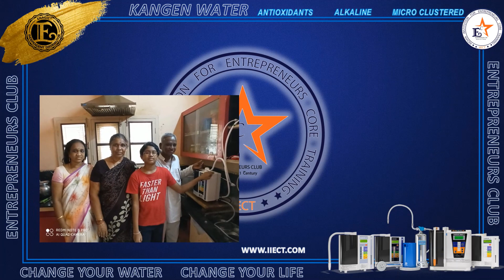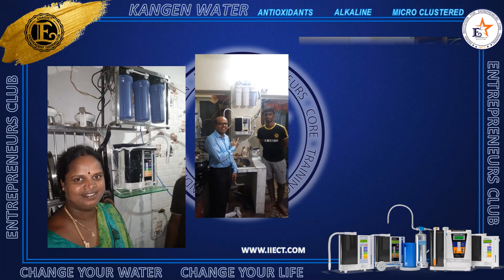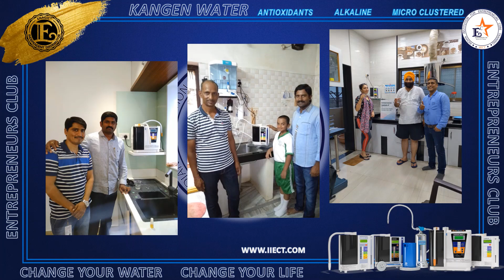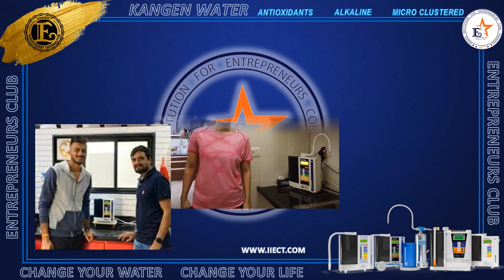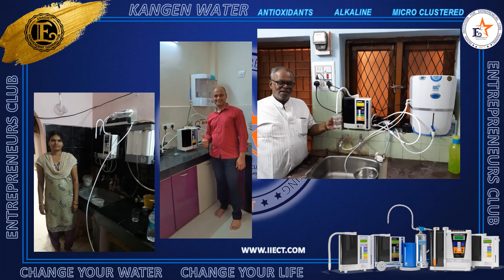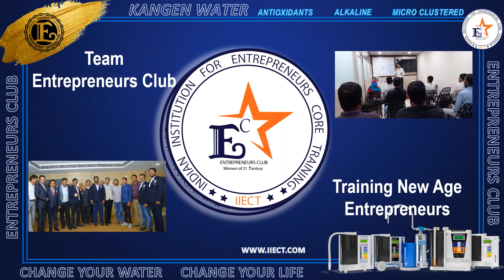Kangen Water Ionizer Users - Team Shastry Brothers - Vol 1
Kangen Water Ionizer Users who have taken decision to drink healthy water. Kangen Water Ionizers are manufactured in Japan and exported around the world. This superior Kangen Water Ionizer is introduced to india in the year 2016.
Kangen Water is Rich in Antioxidants, Alkaline and microclustered for better hydration and detoxification.

Reach out to one of our Kangen Water Ionizer Distributor to order one for your FAMILY today.

Wish you a Healthy & Wealthy Life. Team Entrepreneurs Club & Team Shastry Brothers